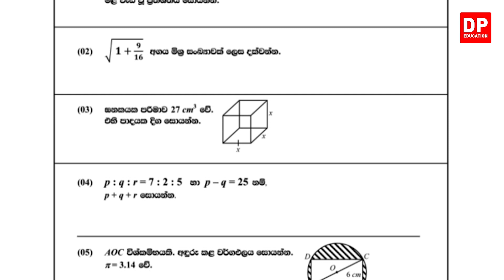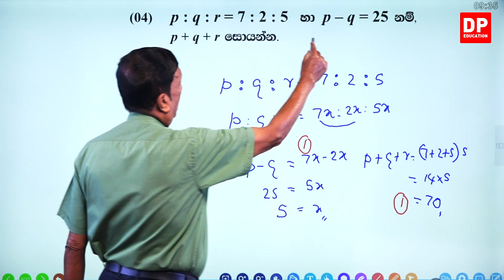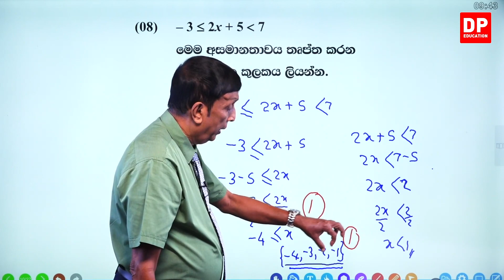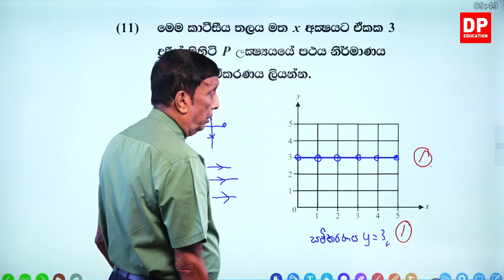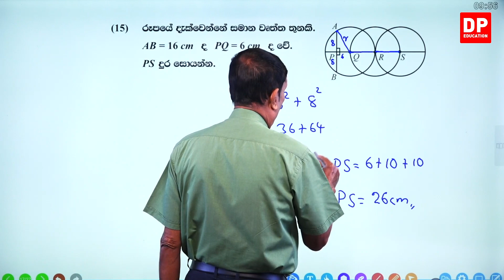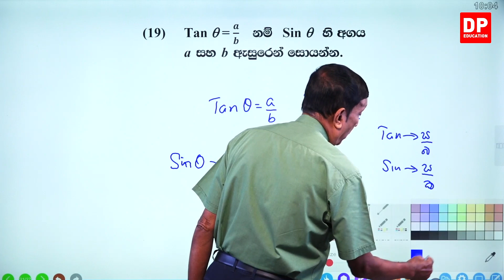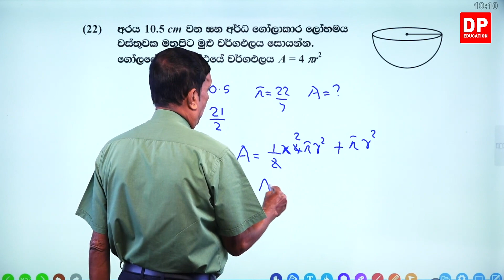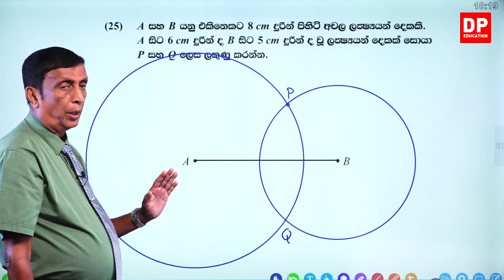14 වන කොටස - සමාන්‍ය පෙළ ඉලක්ක කර ගත් ගණිත ගැටළු 1000